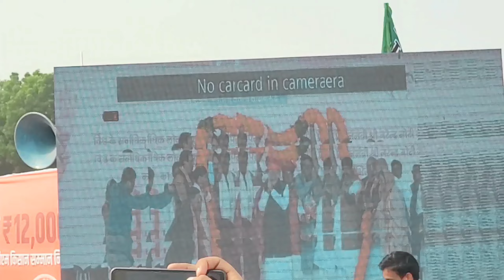झूम उठा तारानगर मोदी के नाम से 🌹 100k+ जनता 😲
hit likes.

lots off Love ❤️
Rajasthan me modi
Modi ji pahuche
rajsthani